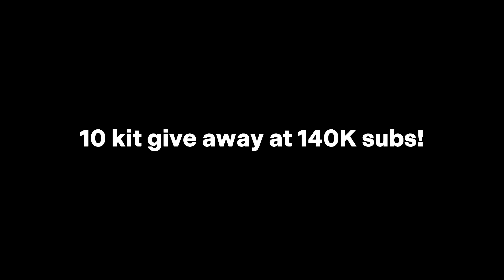The most UNDERRATED bedwars youtuber.. 🔥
The most UNDERRATED bedwars youtuber.. 🔥 (roblox bedwars)

the most underrated bedwars youtuber in roblox bedwars